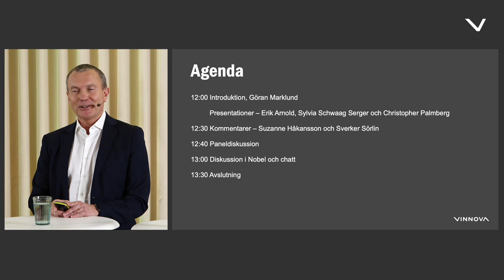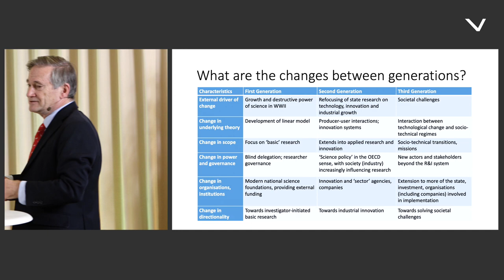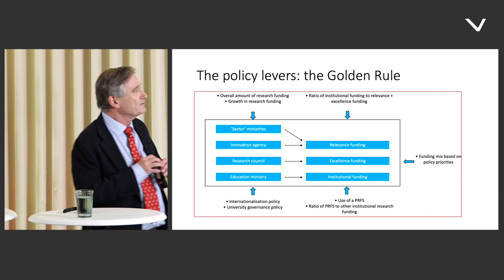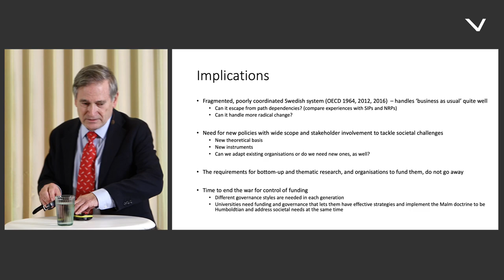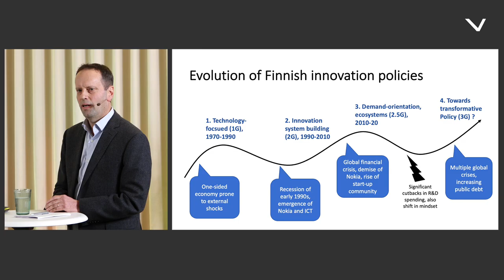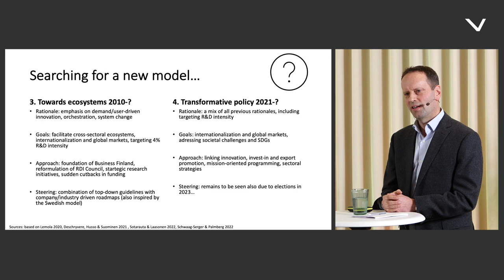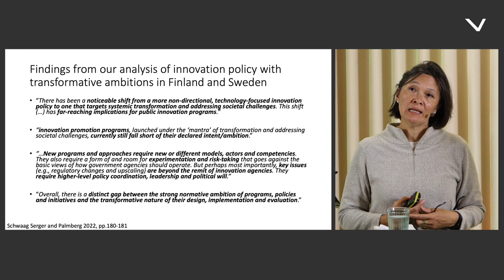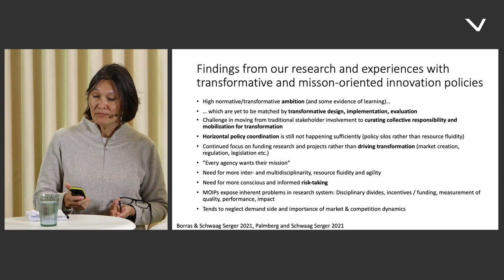Innovationspolicy förr och nu